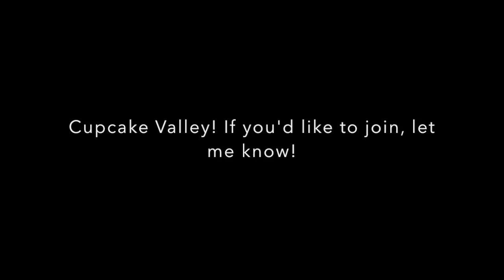Failed Firgrove ft Quinnie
Another fail, it's a fail with lots of lag and commentary. Song: History by One Direction instrumental, not mine.